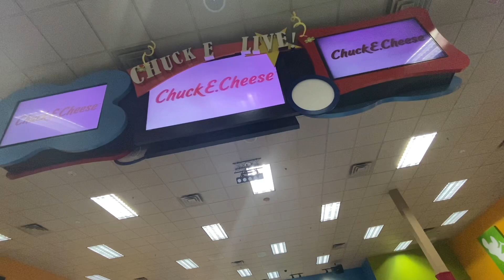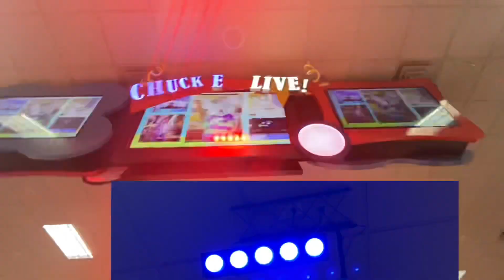Chuck E. Cheese’s Arlington Heights IL- Spring Break Break Dance!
Recorded: 4/11/21